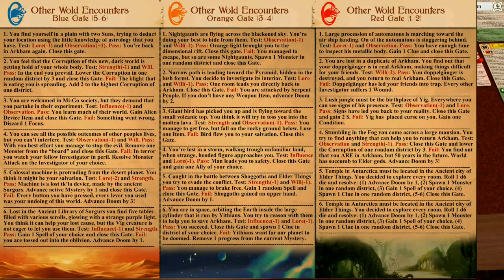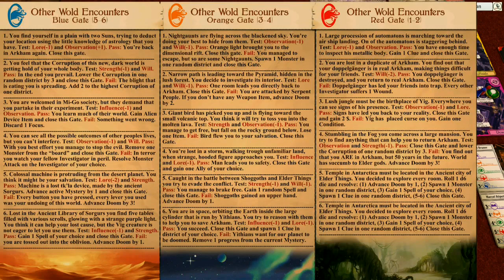Tiny Arkham Playthrough - Episode 4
We managed to pull through...